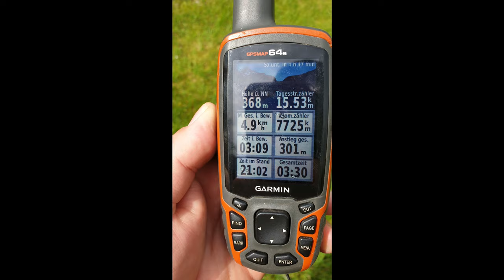24.05.2020 - Von Wallersberg zum Felsenlabyrinth Eichig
Heute haben wir endlich mal wieder mit den Pinschern eine längere Wanderung gemacht. Von Wallersberg bei Weismain zum Felsenlabyrinth Eichig. Schöne Tour und viel zu sehen.

15,53 km - 3:30 h - 301 Hm - 4,9 km/h im Schnitt